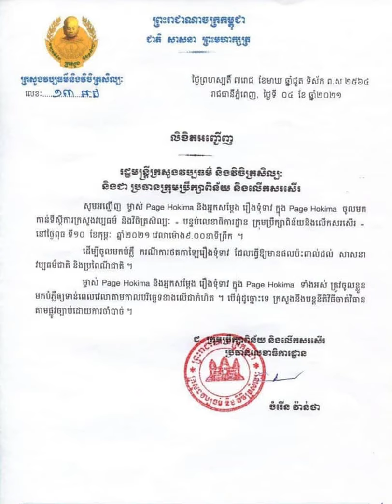ក្រុមអាជី ទុំទាវ ២០២១ ចូលដេះស្រាយតែមិនទាន់លទ្ធផល - ច្រៀងបាន២ឆ្នាំកូនពៅ ព្រាប សុវត្ថិ ចាកចេញពីហង្ស..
--ព័ត៍មានទី១:ក្រុមអាជី ទុំទាវ ២០២១ ចូលដេះស្រាយតែមិនទាន់លទ្ធផល
--ព័ត៍មានទី២:ច្រៀងបាន២ឆ្នាំកូនពៅ ព្រាប សុវត្ថិ ចាកចេញពីហង្ស..
     អត្ថបទពាក់ព័ន្ធ:
-វីដេអូពេញនិយមទាំង១០របស់StarNews link នៅខាងក្រោម: